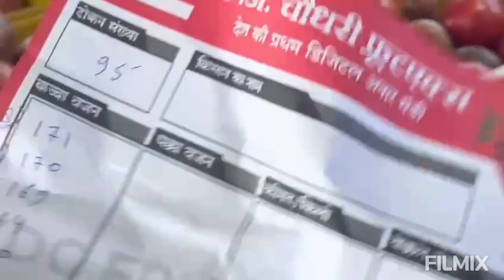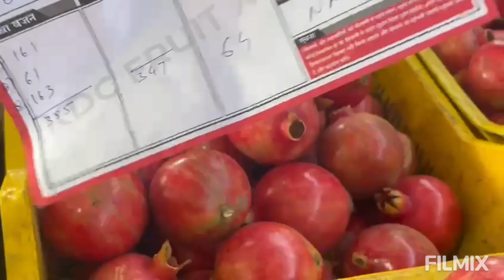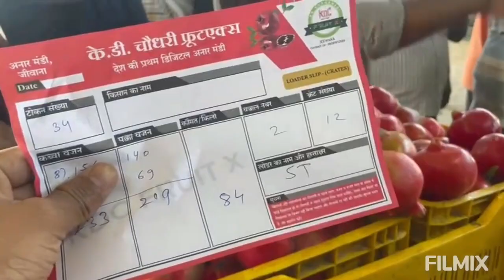K. D. Choudhari FruitX Jeewana Anaar Mandi - (अनार बिक्री निलामी - जीवाना)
के. डी. चौधरी फ्रुटएक्स १९७५ से पुणे, महाराष्ट्र में अनार मंडी का नेतृत्व करते हुए, इस वर्ष आप सभी के भरोसे और आशीर्वाद से सांगाणा फाटा, गाव दहिवा, पोस्ट ऑफिस जीवाना, जिल्हा जालोर (राजस्थान) में हमारी अनार मंडी हैं
(Jeewana Anaar Mandi Token Booking Call on : 080 – 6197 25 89)